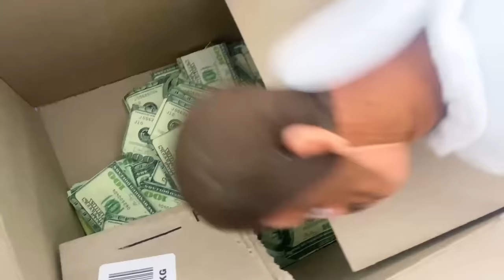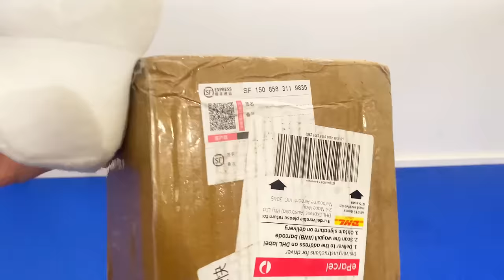Skibidi Toilet (Mystery Box)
Sing it with me! Skrr, Skibidi shop shop shop yes yes, skibidi shopidy dee, dee! Skibidi shop shop shop yes yes, skibidi shopidy dee, dee!